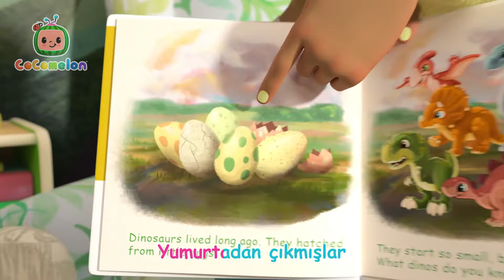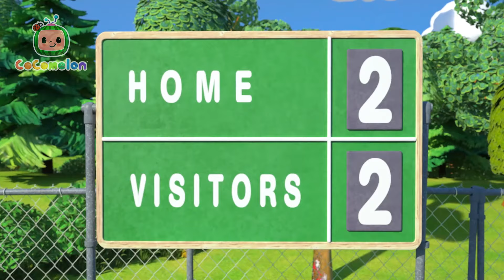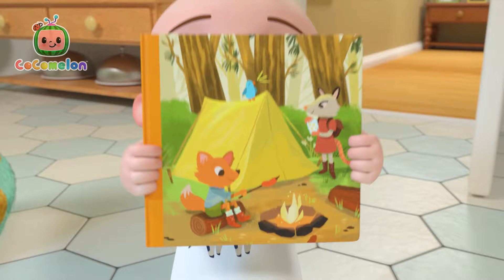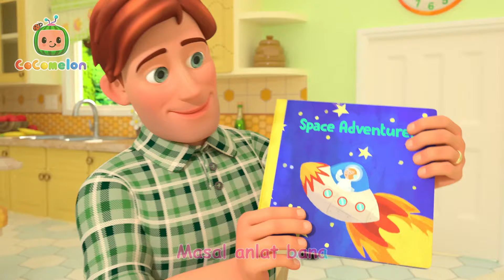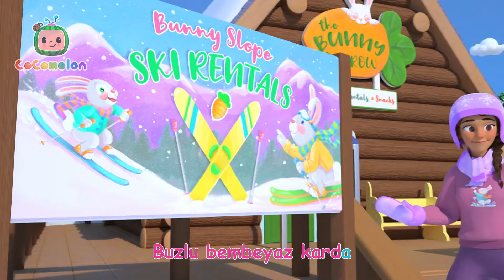Deniz Hayvanları Şarkısı 🌊 COCOMELON | Çocuk Çizgi Filmleri | Moonbug Kids Türkçe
Resmi İngilizce Morphle kanalı:
Morphle'ı aşağıdaki bağlantılardan takip edin:

TIMESTAMPS

00:00 Deniz Hayvanları Şarkısı
02:29 Beş Duyumuz Şarkısı
05:21 Yardım Etmeliyiz Şarkısı
08:12 Dinozor Şarkısı
11:09 Kumbara Şarkısı
14:01 Futbol Şarkısı
16:50 İş ve Kariyer Şarkısı
20:24 Kampta Uyku Vakti
23:49 Sevgi Şarkısı
26:29 Baş Omuz Diz Ayak
28:34 Basketbol Şarkısı
31:25 Muayene Oluyorum Şarkısı
33:57 Kitap Okuyorum Şarkısı
36:04 Sonbahar Yahnisi
38:56 Sevgi Şarkısı
41:23 Papatya, Söyle Bana (İkili Bisiklet)
43:44 Ne Güzeldir Maça Gitmek
46:33  Kayak Okul Şarkısı
49:12 Bahçe Yapıyorum Şarkısı
52:26 Elmalar ve Muzlar
56:27 Şekiller Şarkısı
1:00:37 Özür Dilerim, Pardon
1:04:28 Zıtlar Oyunu Şarkısı
1:07:31 Komik Surat Şarkısı
1:10:19 Banyo Şarkısı
1:12:52 Beş Küçük Benekli Kurbağa
1:15:40 Sevimli Yumurta
1:18:04 Benim Annem Şarkısı
1:20:53 Yakaladım Canlı Bir Balı
1:22:43 Köylü Fare ve Şehirli Fare